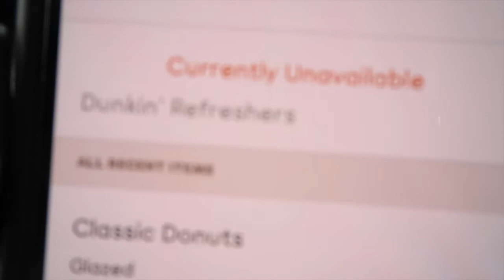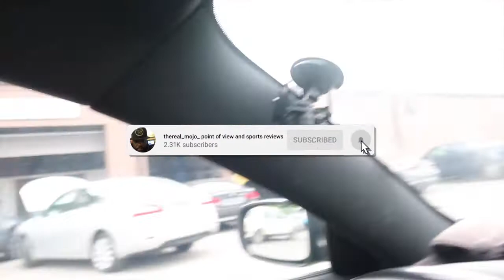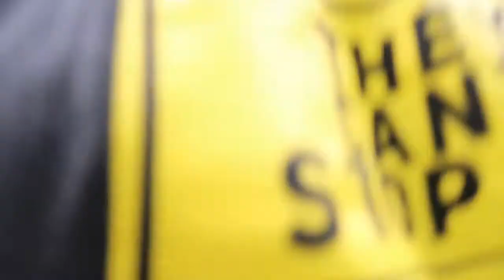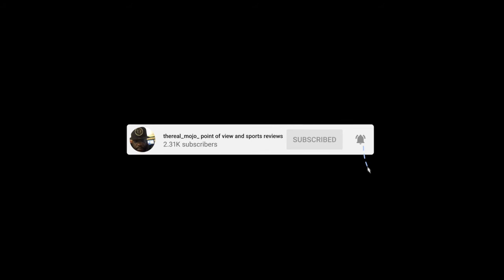Stopped By The Auto Body Shop then The Water!!!